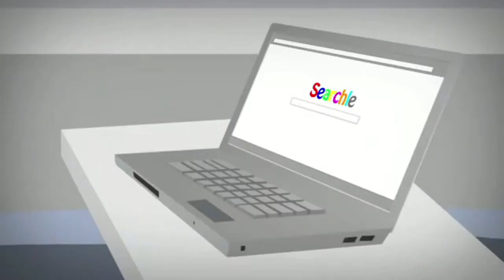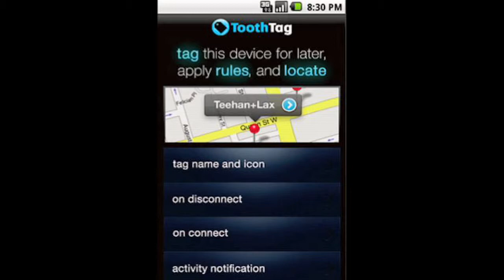NewAer - SXSW 2013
Carlos runs into his old buddy Dave Matthews and talks about his software platform NewAer.